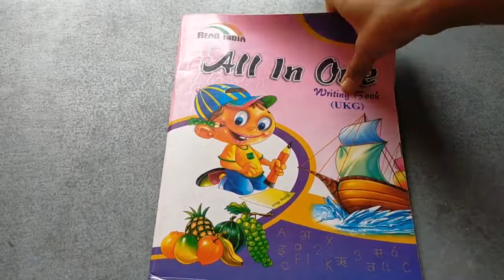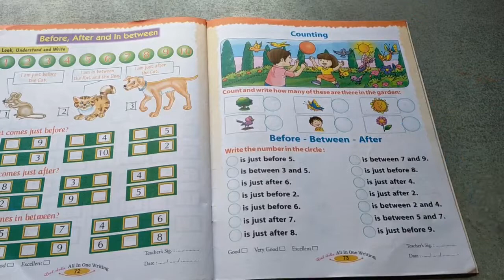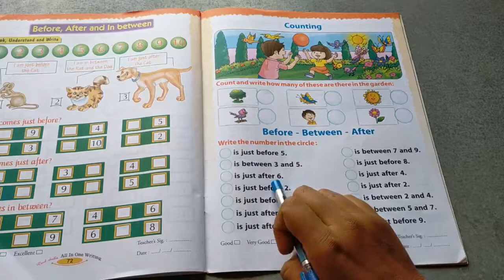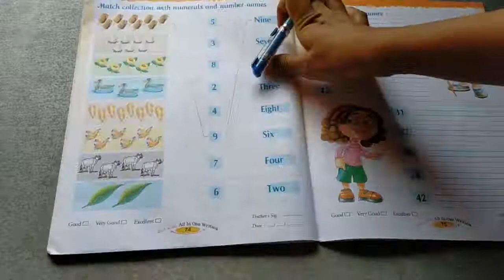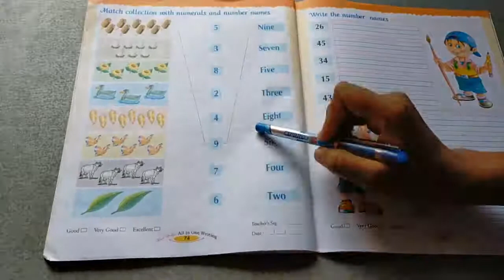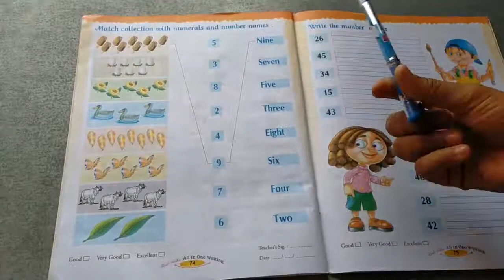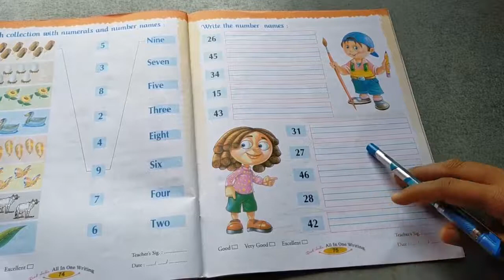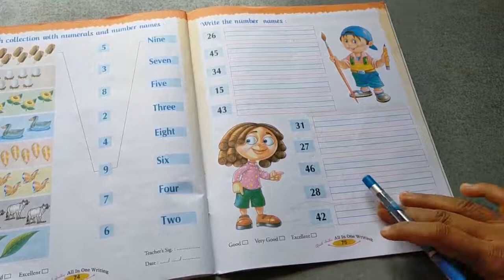UKG writing book || page number 73 to75 || Sameer Patel public school || spps school